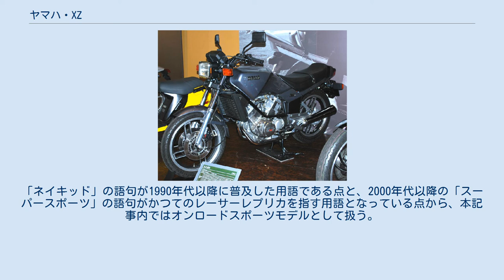ヤマハ・XZ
ヤマハ・XZ（エックスゼット）は、日本のオートバイメーカーであるヤマハ発動機がかつて製造販売していたオートバイである。
 日本国外向けの550ccクラスと、当時の日本国内での免許制度を考慮した国内向け400ccクラスの2機種が、1982年3月に発売された。
カラーリングは銀、黒、赤の3種類。
 1982年8月には、「YSP限定仕様車」としてフェアリングモデルXZ400Dも投入された。
カラーリングは赤×白（マキシムレッド×ホワイト）、青×白（フレンチブルー×ホワイト）の2種類。
 1983年2月には、エンジン形式を変更したフェアリングモデルXZ550Dが、国内で発売された。
 モデルとしてはロードスポーツ（1980年代当時の呼称ではヨーロピアンタイプ）に分類される。
駆動方式はシャフトドライブを採用。
安定性に優れ、長距離ツーリングに向いている。
搭載されるエンジンはYICS（ヤマハインダクションコントロールシステム）を採用した水冷DOHCV型2気筒。
500ccモデルと400ccモデルで同じ車体を使用しているため、当時の400ccクラスとしては大柄な車格をしている。
 ^ ヤマハ公式サイトにおける紹介では「スーパースポーツ」としている（外部リンク「ヤマハ発動機 - コミュニケーションプラザ 展示コレクション - 1982年 XZ400」参照）。
「ネイキッド」の語句が1990年代以降に普及した用語である点と、2000年代以降の「スーパースポーツ」の語句がかつてのレーサーレプリカを指す用語となっている点から、本記事内ではオンロードスポーツモデルとして扱う。